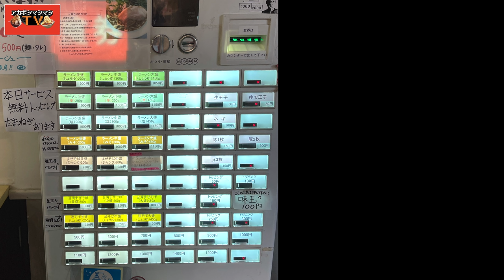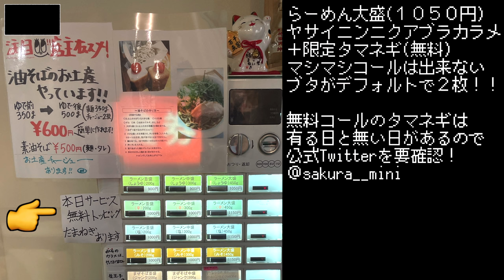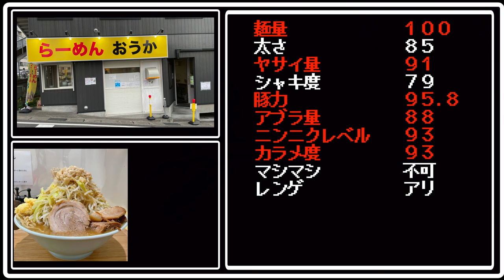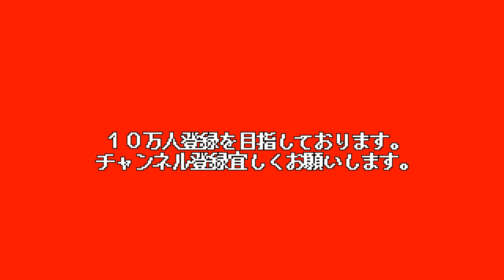【麺量１位タイ】愛情盛り６００g＋ムキムキ筋肉ブタで撃沈寸前【らーめんおうか】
今回は千葉県柏市に２０２０年１１月にOPENしたらーめんおうかさんへ。
完全なる新規店ではなく、移転を繰り返しているため各地にファンが多いお店。
事前情報では、乳化系ながらもキリッとしたスープ、
ワシワシゴワゴワ極太麺、
極アツ強力ブタ、
などなど美味しそうなワードが並んでいたので非常に楽しみにしておりました。
そんな矢先、大盛りを注文してみたら明らかにデフォルトのサイズとは異なる状況に異世界転生して.

〜BGMの出典〜
オープニング
『8-bit Title』